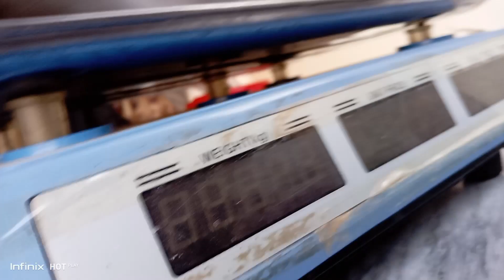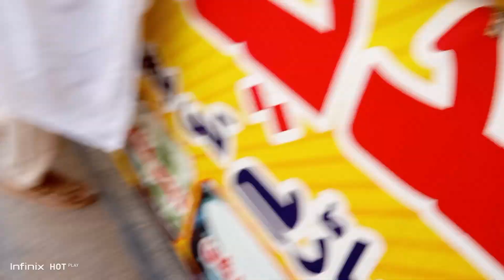Mera Safar Daily Routine VLOG 31😁| ENJOYMENT WITH FRIENDS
Mera Safar Daily Routine Tour  VLOG 31| Mera Safar